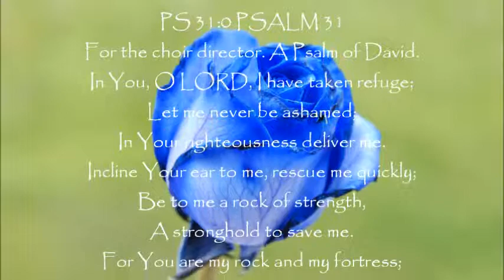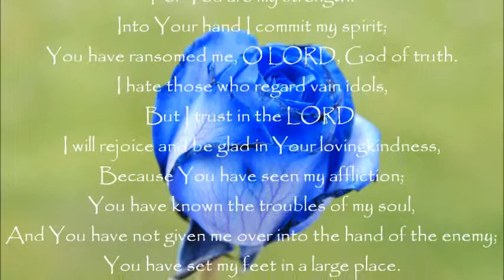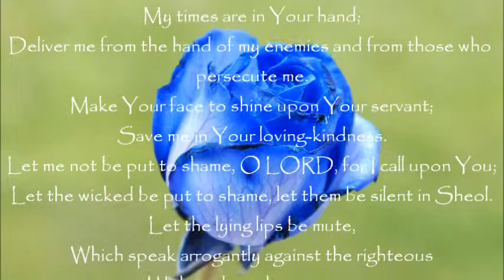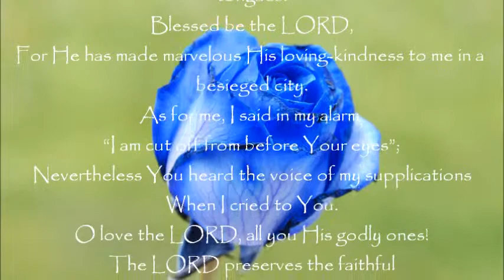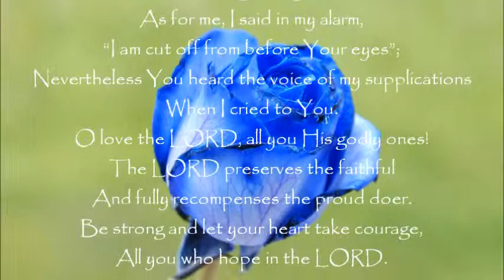My Times are in His Hands - Great River Music - "Communion"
Music & lyrics - Great River Music
Vocals - Brian Nolf